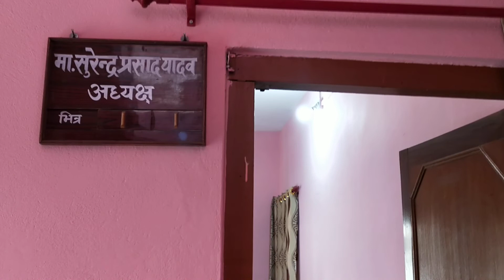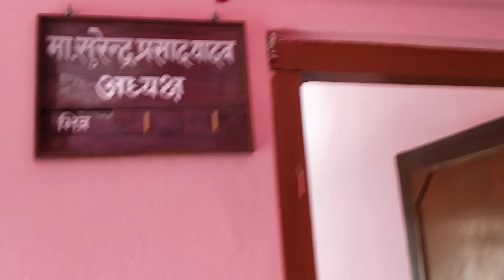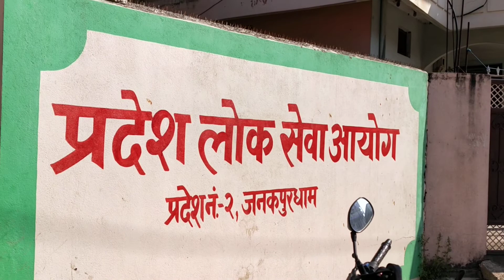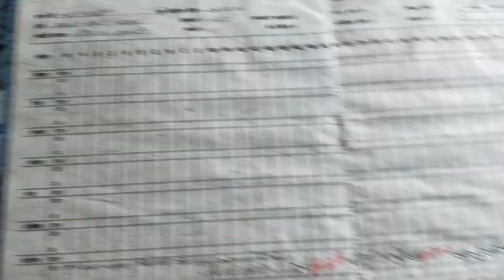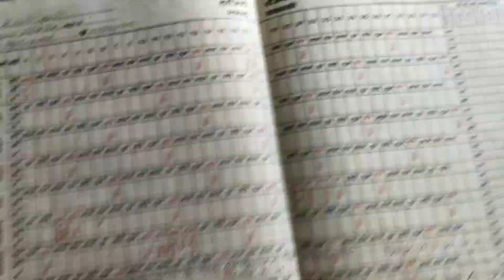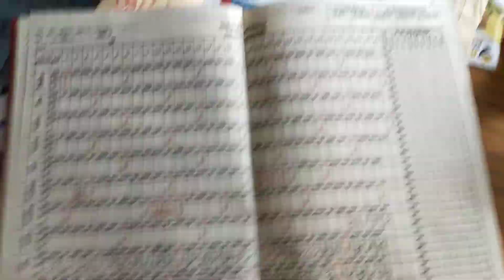श्रीमतिको सट्टामा खटेका मेस्तरको भरमा प्रदेश लोक सेवा आयोग ।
पदाधिकारी देखि कर्मचारीहरु एक साथ हेटौंडामा तालिममा गए पछि कार्यालय सुनसान। दलान : अजय अनुरागी।